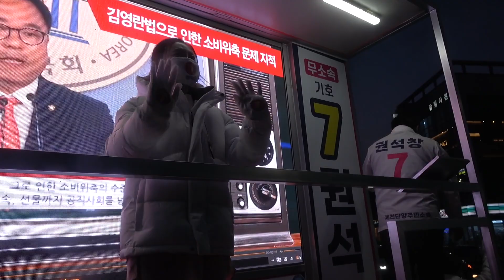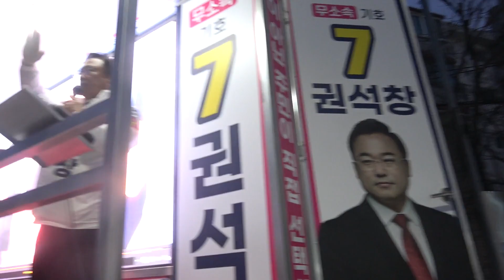권석창 제천단양 경제위기 해결 프로일꾼 다짐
제천단양 지역경제 해결 프로일꾼을 다짐하는 권석창 무소속 기호 7번 토트넘 손흥민 등번호를 내세우면서 주말 저녁 하소동 현장 유세에 나섰다

권석창 무소속 후보는 보수의 일꾼 진정한 일꾼으로 만들어 달라며 호소하고 있다